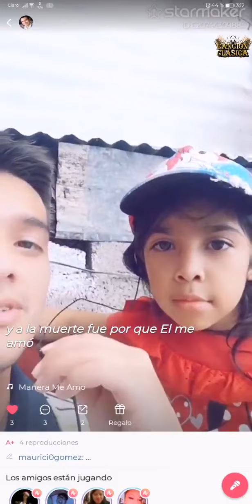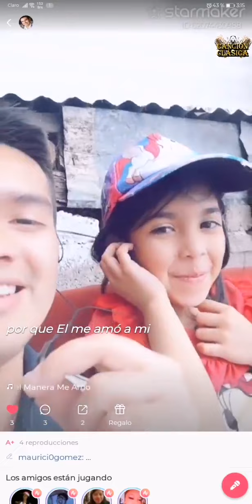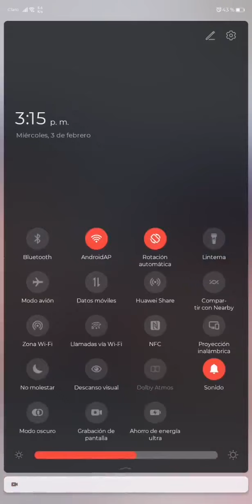De Tal Manera - (Cover Audio by Mauricio Gomez )